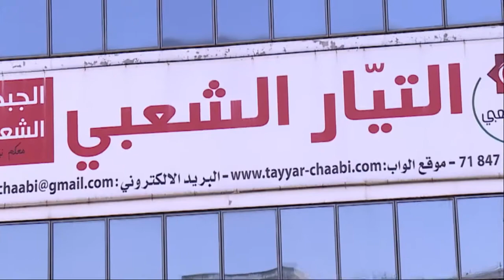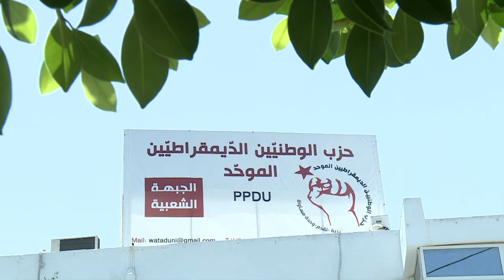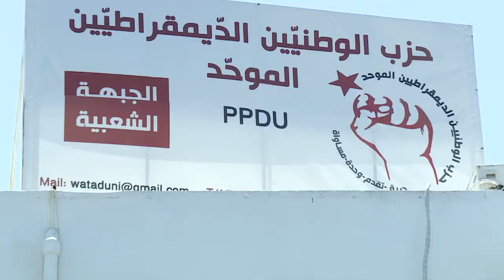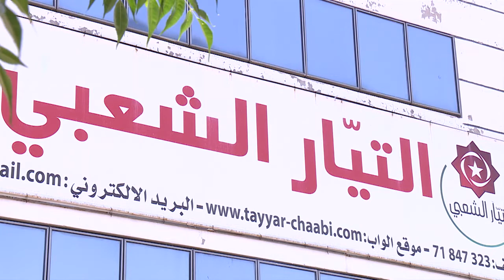الجيهة الشعبية... صراع العروش أم معركة صفين ؟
تلفزة تي في الأقرب إليك